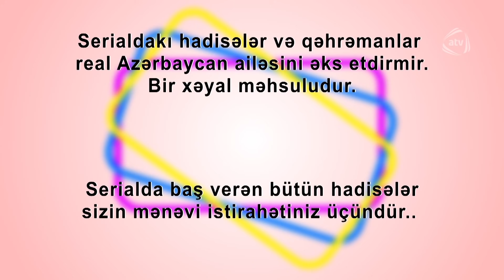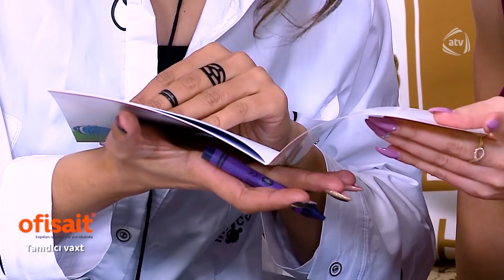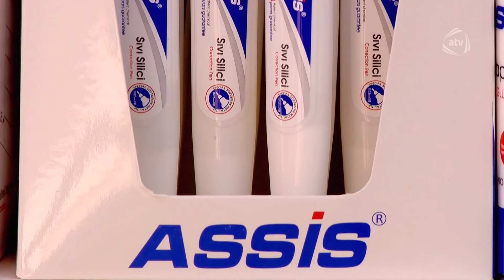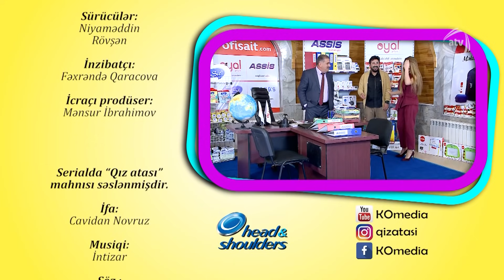Qız atası - Kefli beçə (125-ci bölüm)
Qız atası serialının bütün bölümlərini YouTube-da izləmək üçün rəsmi kanalımıza abunə olun bolum

qiz atasi 125, qız atası 125,qız atası 125  bölüm,qiz atasi 125 bolum, qız atası 125 seriya, qiz atasi 125 seriya